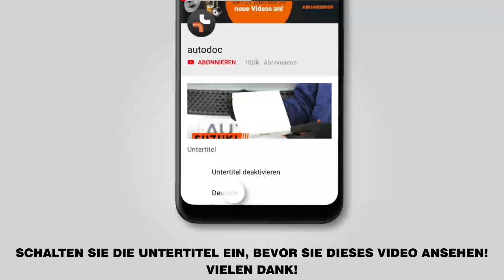Wie CITROEN XSARA PICASSO (N68) Scheibenwischer wechseln [AUTODOC TUTORIAL]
Wie CITROEN XSARA PICASSO (N68) 2.0 Kompakt-Van 12.1999–bis heute Scheibenwischer / Wischerblätter / Scheibenwischerblätter / Wischblatt wechseln [AUTODOC TUTORIAL]

Scheibenwischer an CITROEN XSARA (NO) Coupe (02.1999 - ...) / CITROEN XSARA (N2) Break (02.1999 - ...) / CITROEN XSARA (N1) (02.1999 - ...) Fahrzeugen, werden stets nach demselben Muster ersetzt. Es kann jedoch aufgrund spezifischer Merkmale des Fahrzeugdesigns kleinere Unterschiede geben.

🔝 Top Marken-Hersteller für Scheibenwischer: BOSCH; VALEO; HELLA; SWF; CHAMPION.

Alle Video- und Pdf-Tutorials zum Austausch der Teile eines CITROEN XSARA PICASSO: im AUTODOC CLUB herunterladen und anschauen